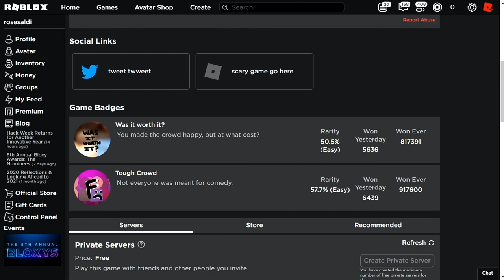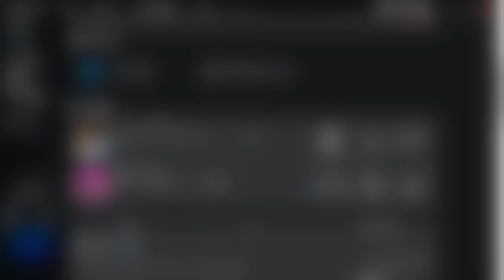Cara Mendapatkan WAS IT WORTH IT BADGE Di GLOSSOPHOBIA | Roblox